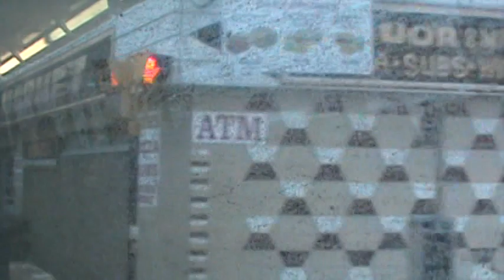1996 NFTA Novabus Classic Bus Ride (Route 24 Downtown Buffalo)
1996 Novabus Classic bus 9601 on the route 24B heading downtown via Genesee St.

Date Rec Dec 31,2012
Engine Detroit Diesel Series 50
Tranmission Allison B400R